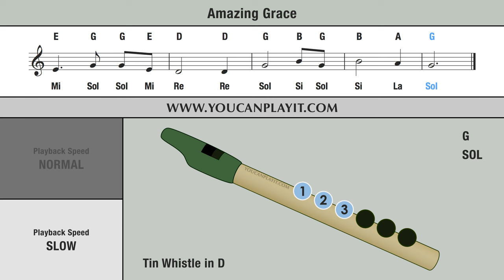Tin Whistle Songs: Amazing Grace - EASY Tutorial